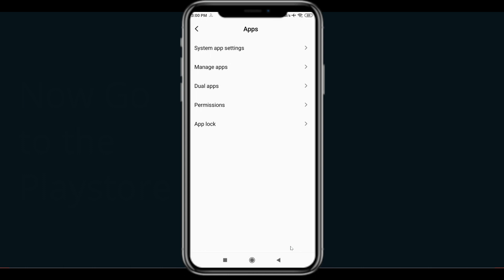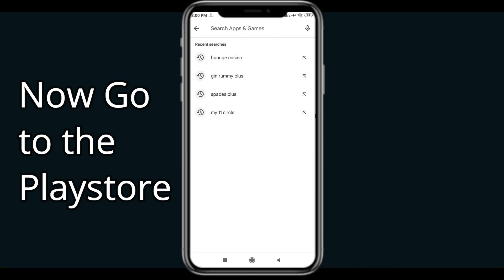Fix Caesars Slots App Keeps Stopping | Caesars Slots App Crash Issue | PSA 24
In this video you will learn How To Fix Caesars Slots App Keeps Stopping | Caesars Slots App Crash Issue in Android & iOS  . If you are facing same problem in your android mobile phone then it will help you to get rid of this issue.
So, let's Fix Caesars Slots App Crash Issue.